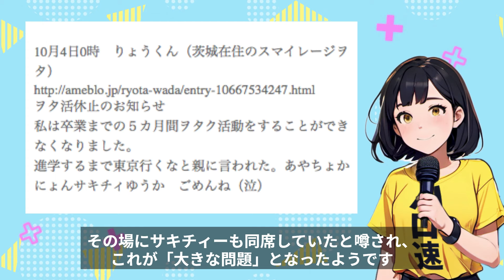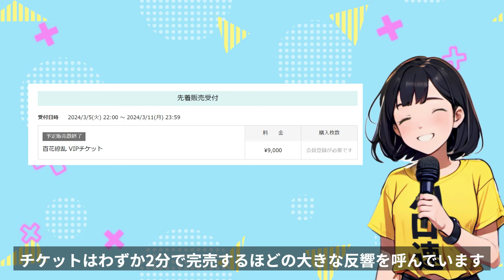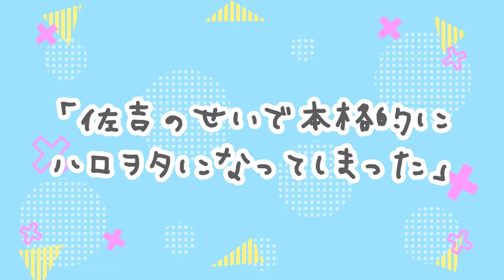元スマイレージ 小川紗季が巫まろの生誕イベントにゲスト出演決定、約13年ぶりの"初期メン"共演にファン歓喜【ハロプロニュース速報・ファンの反応】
いつもご視聴いただき、心より感謝申し上げます！
皆様のコメントや「いいね」が、私たちの動画制作の大きなモチベーションとなっています！
もし「こんなトピックが知りたい！」や「この情報も面白いよ！」といったご提案があれば、
ぜひコメント欄でお知らせください！

↓ おすすめ動画 ↓
巫まろなどがZOC脱退で現体制終了＆活動休止。小川紗季と共演決定の直後に衝撃発表【ハロプロ速報】

ひなフェス2024のソロ＆シャッフルユニット抽選動画がついに公開。今年の主役は誰だ！？【ハロプロ速報・ファンの反応】

BEYOOOOONDS 一岡伶奈が卒業を発表、3ヶ月休業するも復帰ならずファン騒然【ハロプロ速報】

『OCHA NORMAのお茶の間さまの言うとおり』が特番形式でも最終回を迎える。レギュラー放送に続く完全終了でニッチェとの共演惜しむ声が多数【ハロプロ速報・ファンの反応】

元Juice＝Juice 稲場愛香がソロデビューシングル曲『圧倒的LØVE』のMVを公開、まなかんの可愛さが詰まった映像にファンも釘付け【ハロプロニュース速報・ファンの反応】

目次
00:00　ニュースの概要
00:20　1.小川紗季とは？
02:00　2.巫まろとは？
03:11　3.生誕記念ライブに小川紗季のゲスト出演が決定
03:58　4.福田花音と小川紗季の関係性
05:20　5.ネットの反応
06:25　まとめ

VOICEVOX: 春日部つむぎ, Nemo